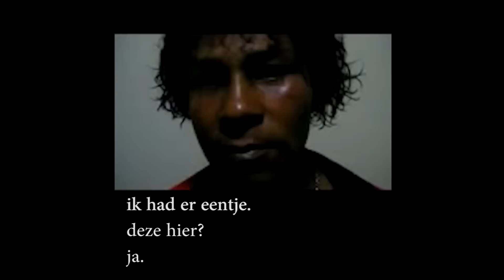Manoelzinho aangehouden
de beelden zijn genomen van:
de beelden zijn slecht ondertiteld. Frans in Suriname is dus geen eigenaar van de beelden en gebruikt ze ook niet voor commerciele redenen maar slecht om de Surinaamse gemeeschap, die ook betrokken is, te informeren.